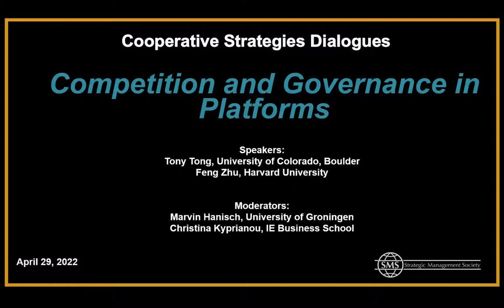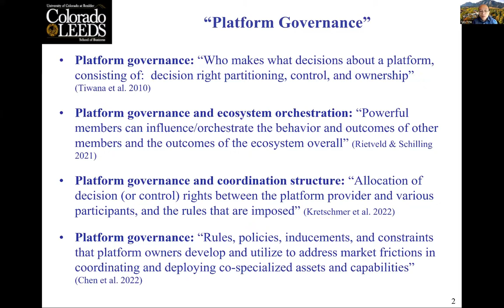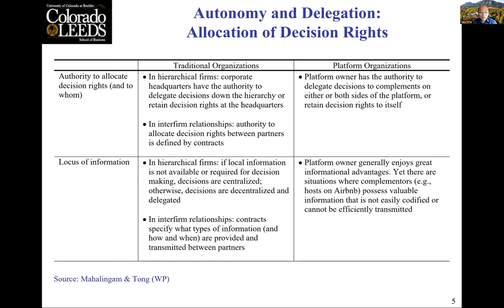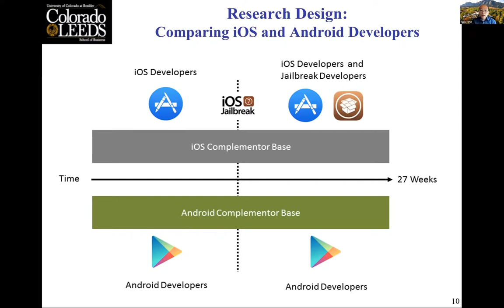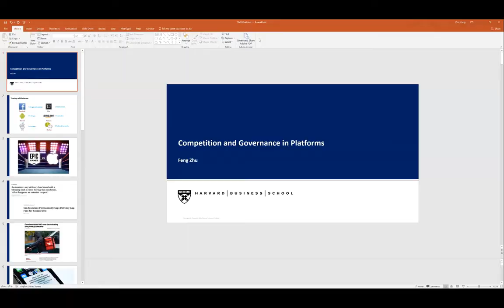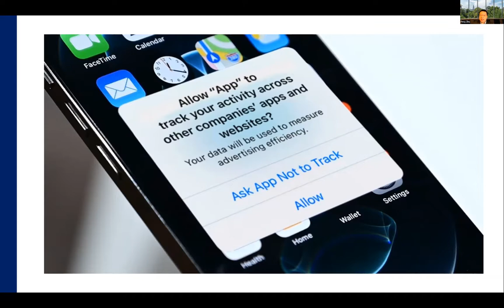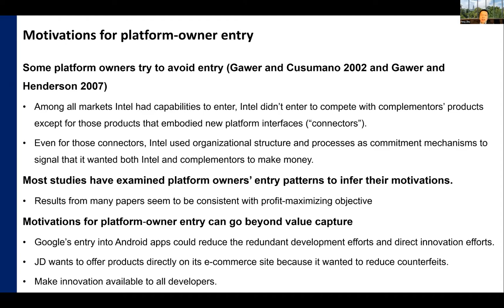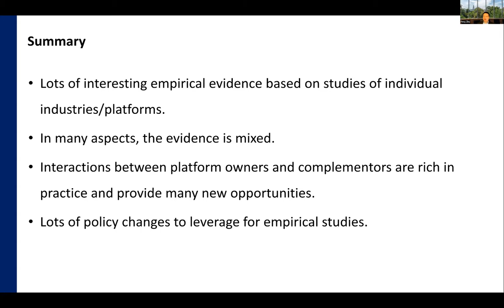Competition and Governance in Platforms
Many of the most valuable established firms (e.g., Apple) and startups (e.g., Xiaomi) base their business on a digital platform. What can a platform company do to orchestrate the value creation activities of semi-autonomous complementors that are critical to the vibrancy and success of a platform? How does a platform company shape its relationship with complementors and capture value in the process? The speakers will present their recent work on the relationship between the platform owner and complementors, from a competitive and cooperative perspective.

In this online session hosted by the SMS Cooperative Strategies Interest Group, we bring together leading scholars who are working at the forefront of digital platforms to discuss the latest theoretical and technical developments and their strategic implications.

We welcome our speakers Feng Zhu and Tony Tong, two leading experts in digital platforms. Feng Zhu is a professor of business administration at Harvard Business School and an expert on platform strategy, digital transformation and innovation. He will discuss how platforms compete successfully. Tony Tong is a professor of strategy and entrepreneurship at the University of Colorado’s Leeds School of Business and an expert on platform governance and digital markets. His presentation will focus on how platform owners can orchestrate their relationships with complementors and users.

This event is organized by the Strategic Management Society Cooperative Strategies Interest Group to enhance academic-practitioner dialogues.  The SMS is a membership-based organization. All the activities within SMS target the development and delivery of engagement and networking opportunities for members of the Society. By joining the Strategic Management Society as a member, you not only help further this mission, but also receive exclusive membership benefits.

Competition and Governance in Platforms | Strategic Management Society